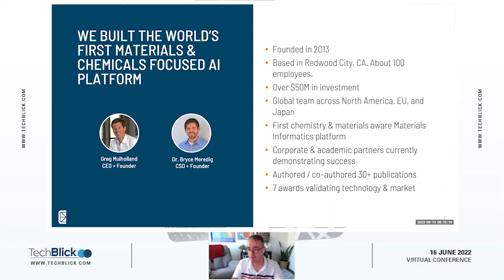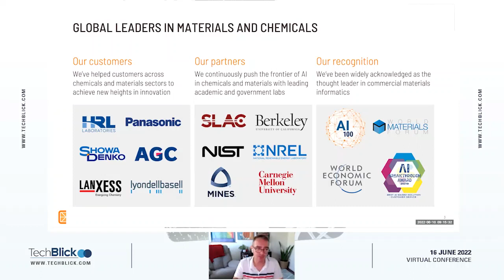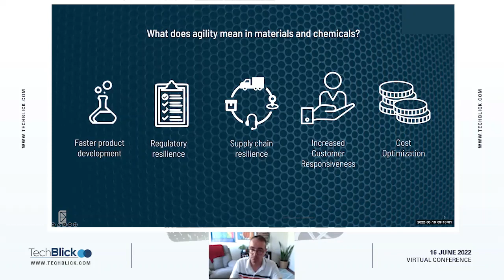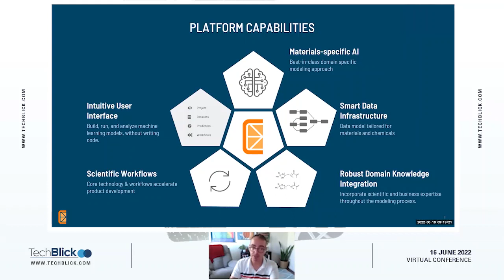Citrine Informatics | Accelerating Materials Discovery...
Accelerating Materials Discovery, Design, and Development with Materials Informatics

James Saal, Director External Research Programs

Accelerating the discovery and commercialization of novel materials is necessary for maintaining economic competitiveness and timely addressing many societal issues (e.g., sustainable manufacturing and clean energy). For several decades now, simulations have complemented empirical science for such acceleration, culminating in several successful industrial applications of this approach, termed integrated computational materials engineering (ICME). In 2011, the Materials Genome Initiative (MGI) sought to apply this idea at scale across all materials industries, including a third “digital data” pillar. Materials informatics is the practical manifestation of “digital data” methods to materials science problems, including: (1) the collection, generation, and distribution of materials data, (2) the use of that data to train machine learning models for predicting process-structure-property relationships, and (3) the design of experiments using artificial intelligence (AI) algorithms based on those models.

Citrine Informatics is a software company building a scalable, enterprise-level materials informatics platform for data-driven materials and chemicals development. The Citrine Platform combines smart materials data infrastructure and AI, which accelerates development of cutting-edge materials, facilitates product portfolio optimization, and codifies research IP, enabling its reuse and preventing its loss. Citrine's customers include Panasonic, Michelin, LANXESS, and others in the materials, chemicals, and product manufacturing industries.

In this talk, the concepts around materials informatics will be introduced, Citrine’s software will be described, and several case studies demonstrating the value of materials informatics will be discussed.